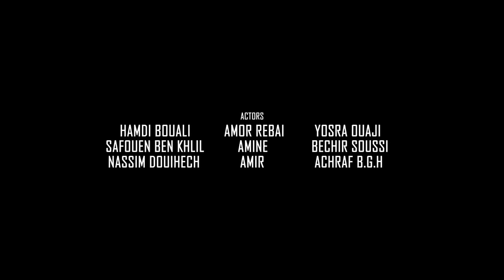Balti - Stop Violence (Official Video)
Artist: Balti
Song: Stop Violence
Genre: Arabic Rap | Hip Hop
Label: Balti Roshima Music
Produced/Edited by: Ben's Productions
Special Credit: Balti Roshima
Country: Tunisia

for more on Balti, other Tunisian artists and their music.